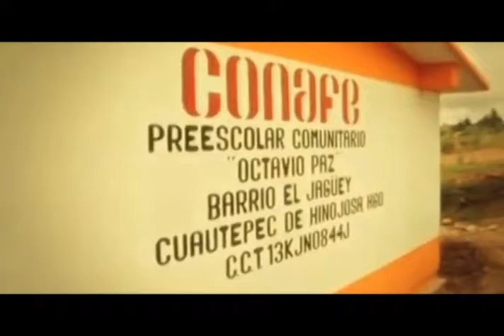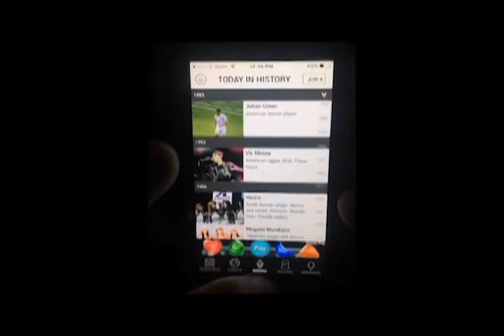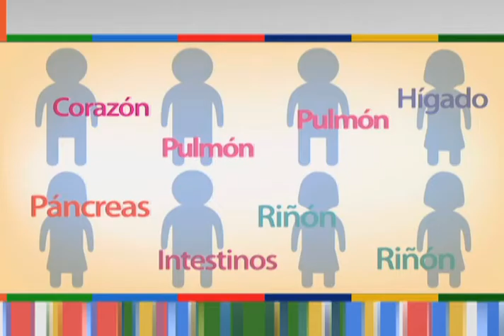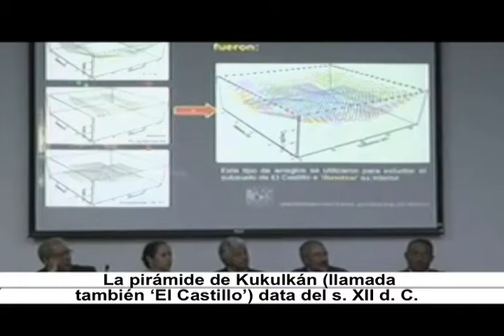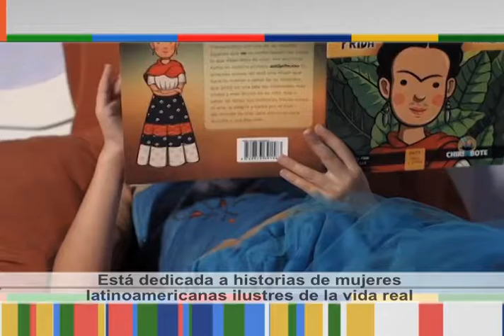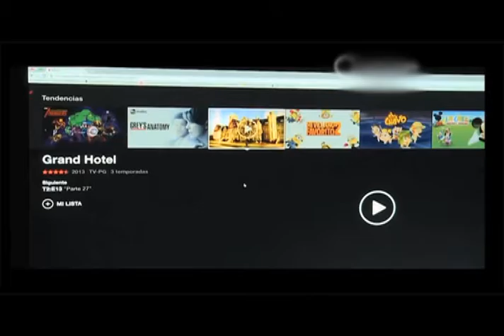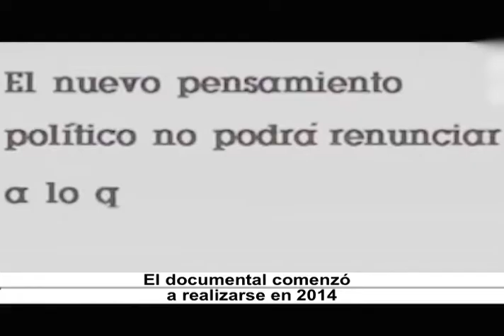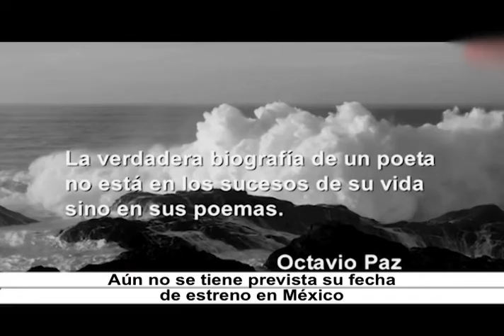Horizonte Iberoamericano 185.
Los temas que hoy se abordan son:

Fundación chilena Educación 2020 y Berkeley University implementarán modelo educativo "ABCD".

5 aplicaciones para aprender historia recomendadas por la revista Educación Virtual.

Investigadores de la UNAM confirman hallazgo de una estructura dentro de la pirámide de Kukulkán.

La obra del escritor mexicano Octavio Paz se alista para recorrer el mundo en nuevo documental.

Entrevista: Mtro. Gabriel Torres Espinoza, Presidente de ATEI.